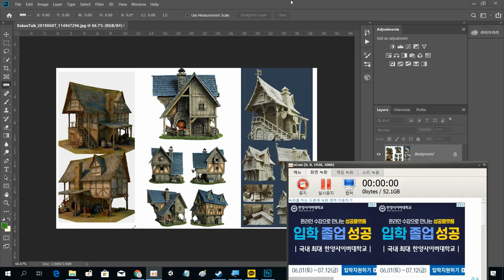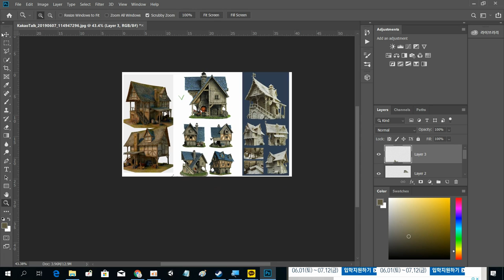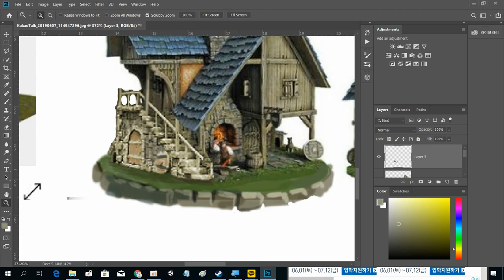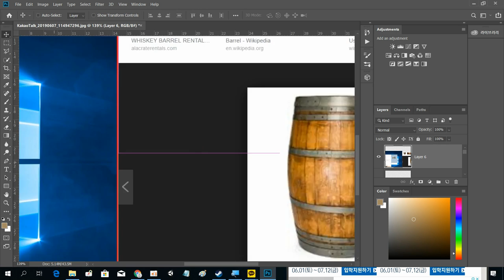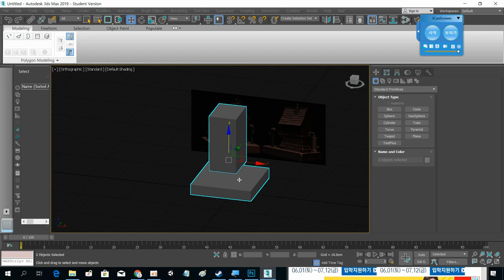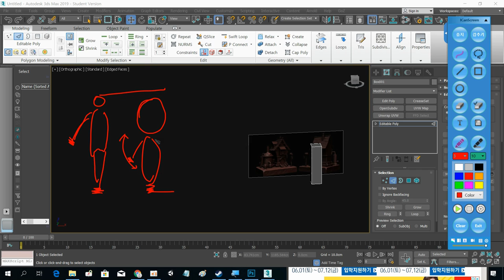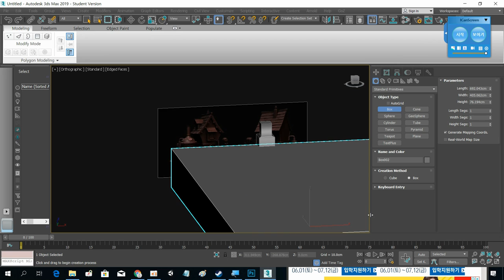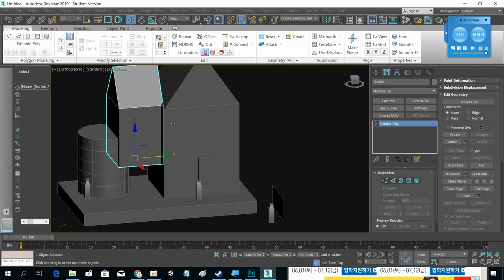190607_House_Ref